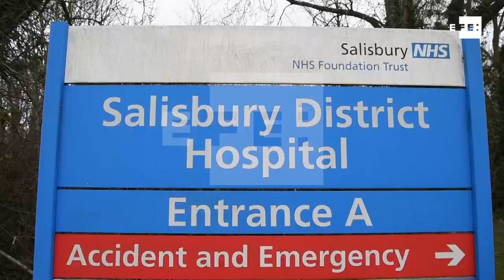Yulia Skripal ha sido dada de alta en Salisbury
Londres (Reino Unido), 10 abr (EFE/EPA).- La hija del exespía ruso Serguéi Skripal, Yulia, envenenada junto a su padre el pasado 4 de marzo en Salisbury, fue dada de alta el lunes y llevada a un lugar seguro, informó hoy la cadena pública británica BBC.